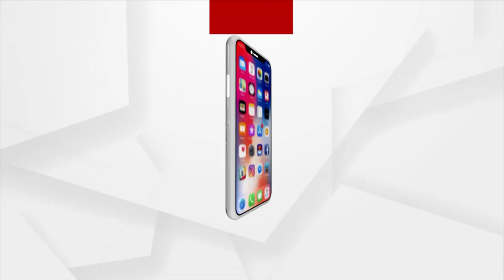Prime Odisha @ 7 Pm